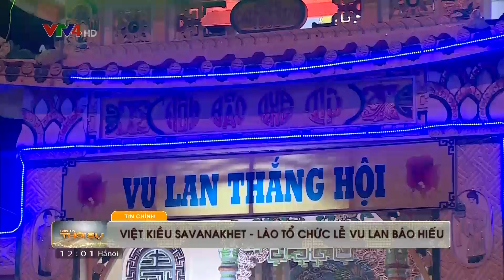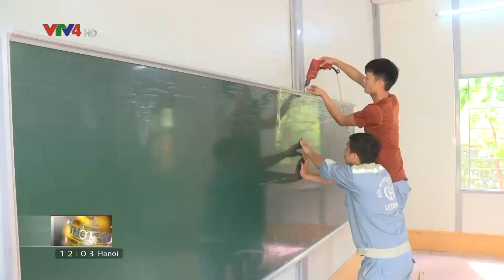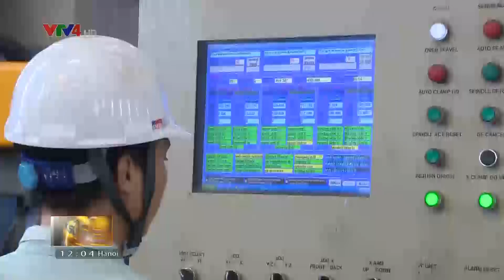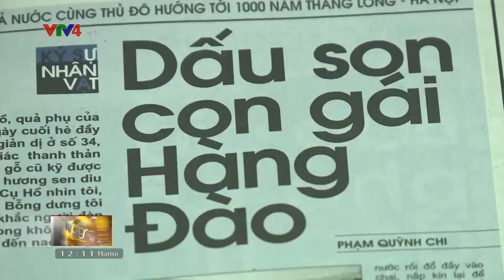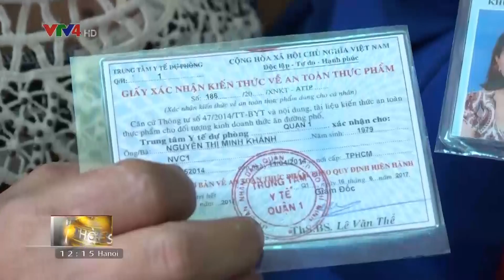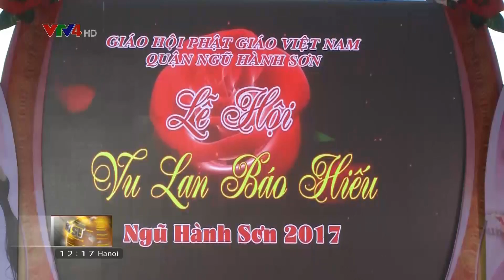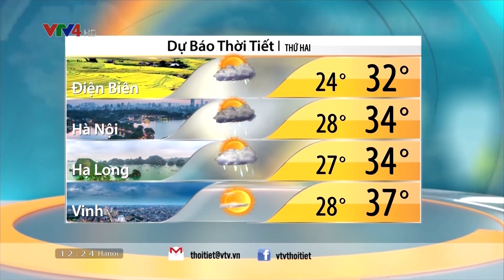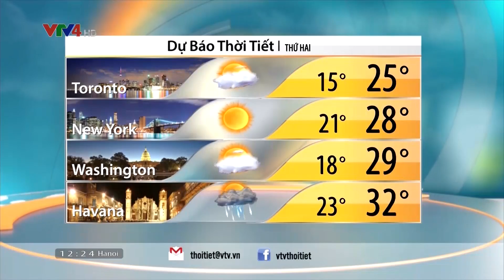Bản tin thời sự tiếng Việt 12h - 03/09/2017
Bản tin thời sự Tiếng Việt